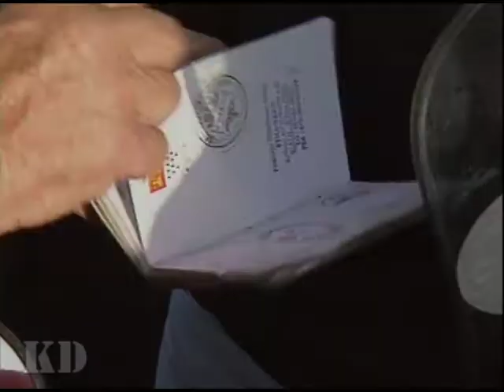Night Wolves Байк шоу Питер 2003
Сюжет Первого канала